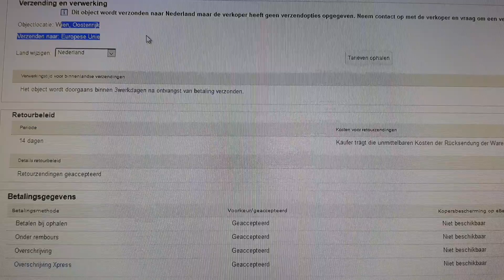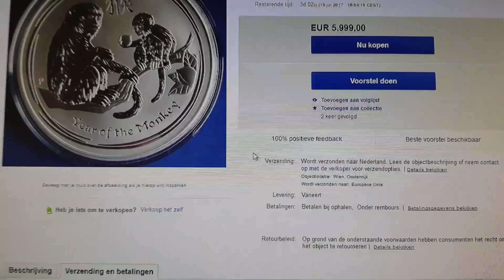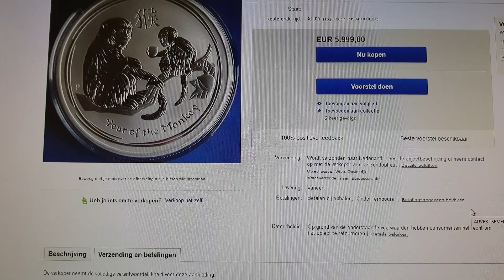Looking to buy the lunar 2 ounce monkeys in bulk. Here is your chance.